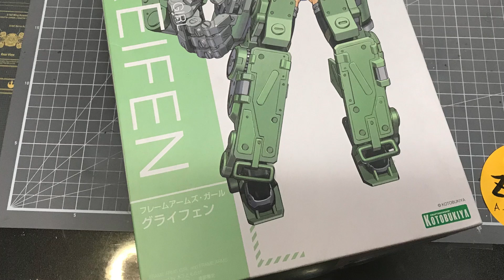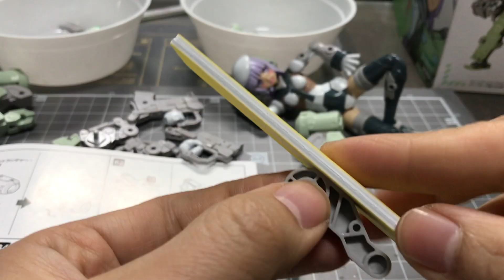フレームアームズ・ガール グライフェンを全塗装しました。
フレームアームズ・ガール グライフェンを全塗装しました。組み立て中少しキズが出ましたのでウェザリングしました。😢